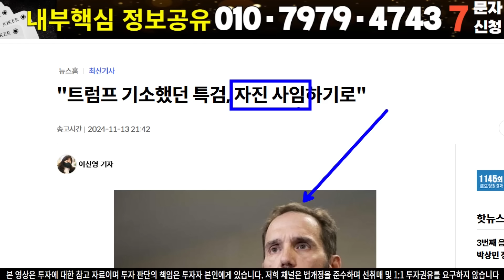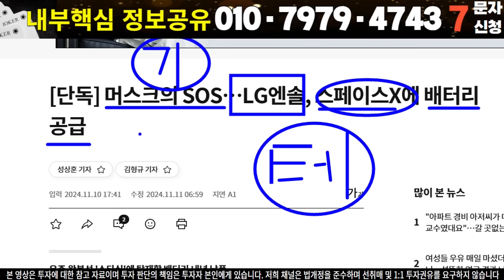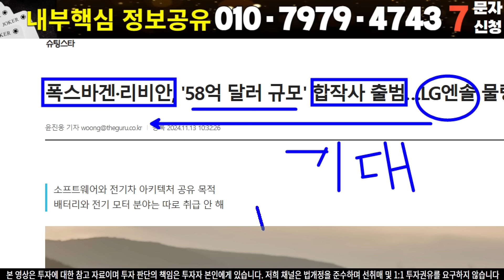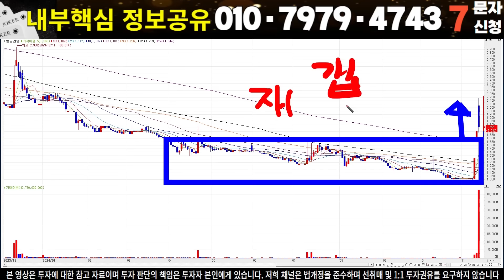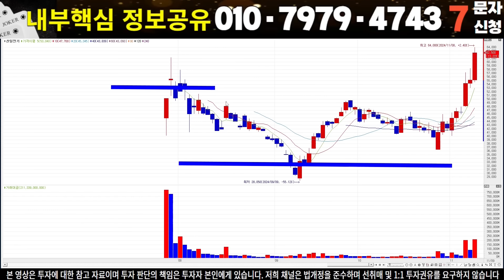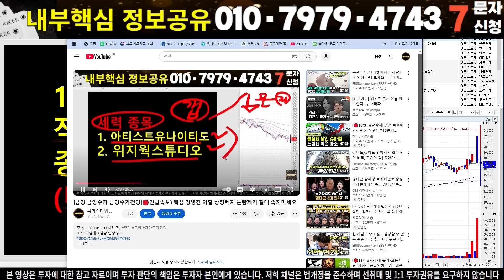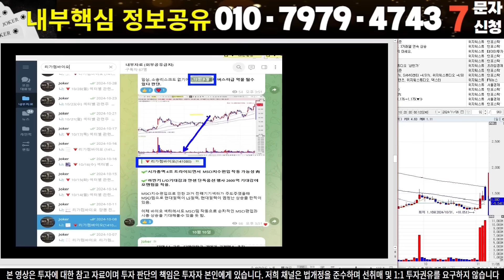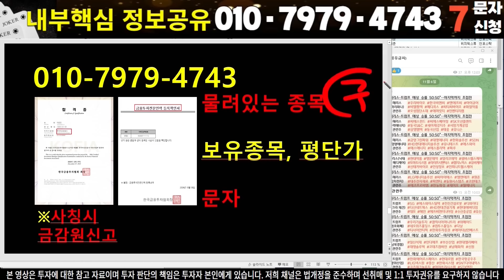[2차전지] [에코프로 금양 포스코홀딩스 삼성SDI LG엔솔 엔켐 엘앤에프 주가전망]🔴속보) 일론 머스크 SOS!! 잭팟 행진!! 무슨 일?!?...하반기만 '수십조 수주'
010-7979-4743 '이차전지' 라고 문자 신청